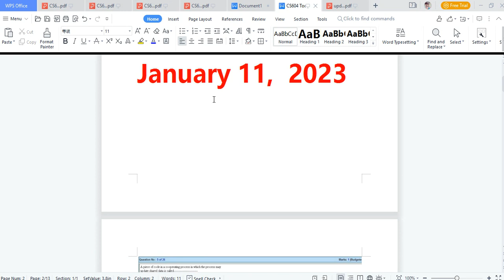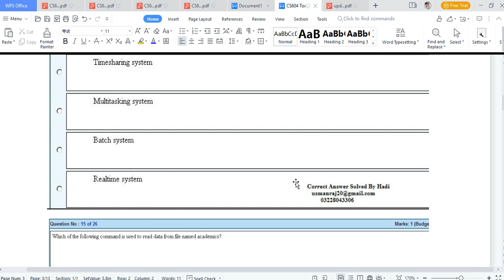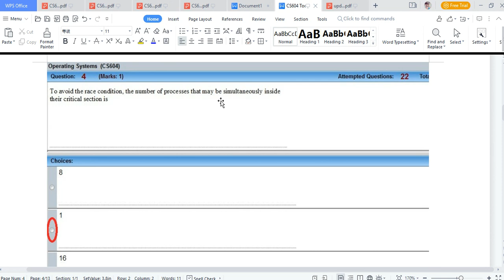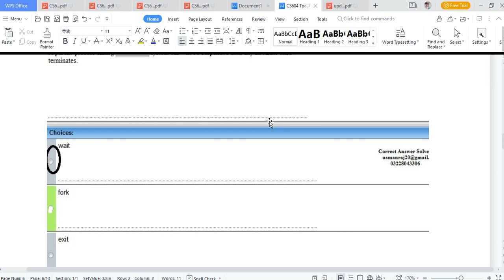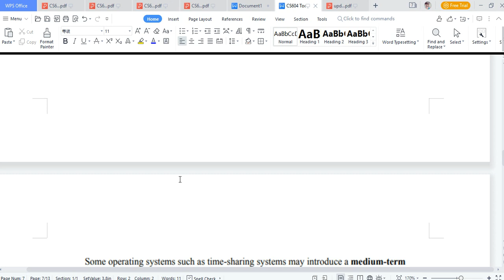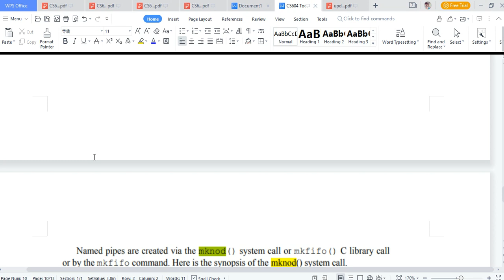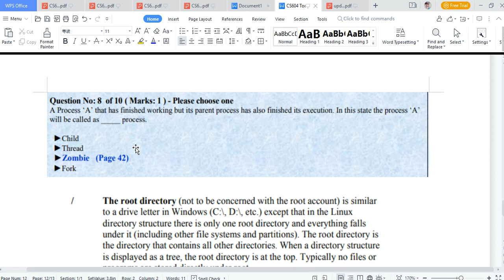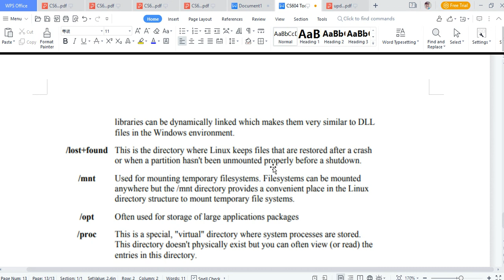CS604 Today Paper MidTerm Solved 2023 | Preparation For Paper's | Operating System By Usama Rajpoot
CS604 Today Paper MidTerm Solved 2023 | Preparation For Paper's | Operating System By Usama Rajpoot vu #2023